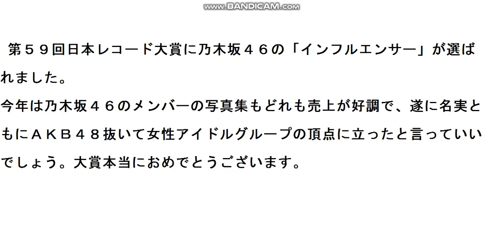第59回レコード大賞に乃木坂46の「インフルエンサー」に緊急物申す！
乃木坂46がレコ大受賞、そしてAKBの時代が終焉に向かいつつ有る
現状に骨川が緊急物申す！